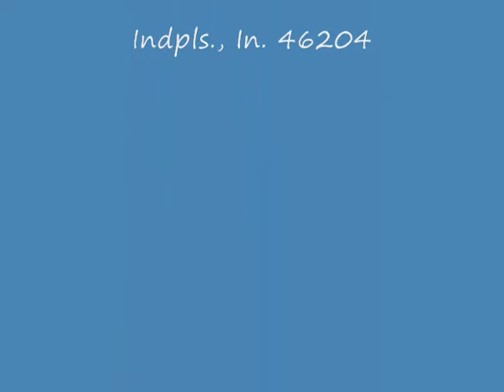Chris A. McShay - My Girl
"Souled Out" Band-Indianapolis New Years Eve at The Downtown Library. Off The Charts